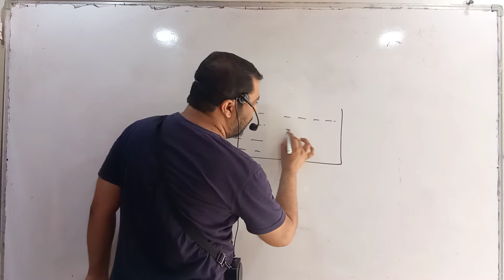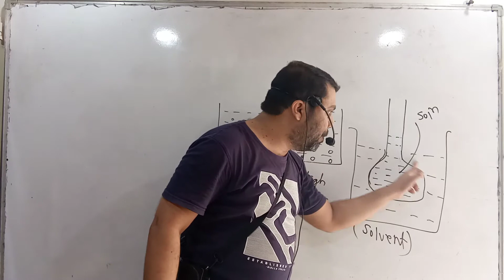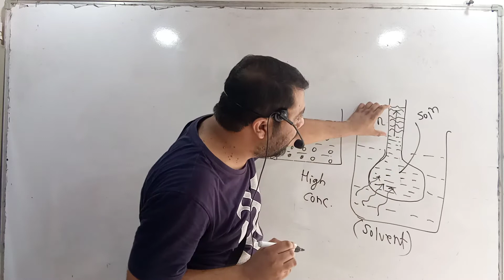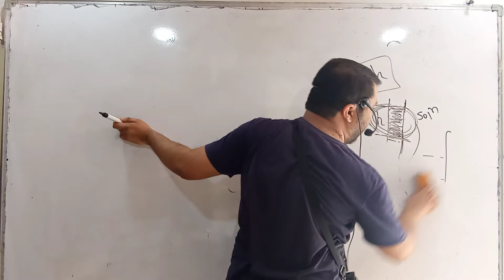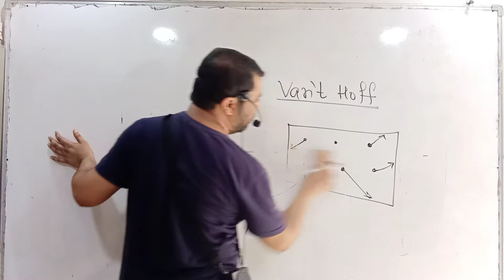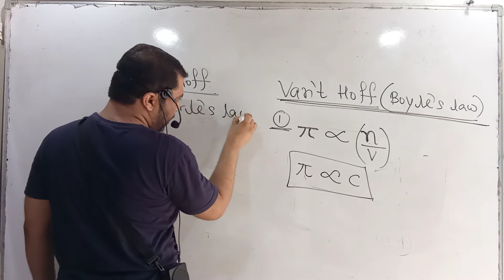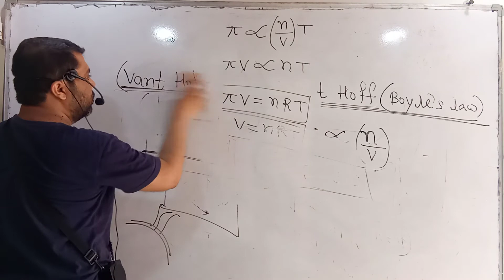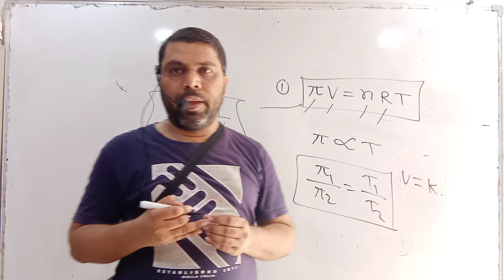Chemistry solution and colligative properties part 5